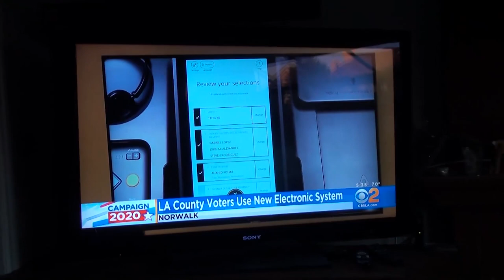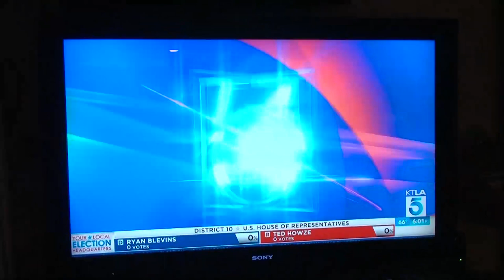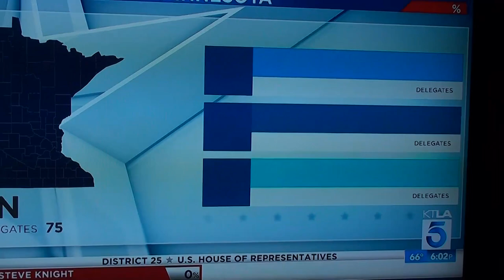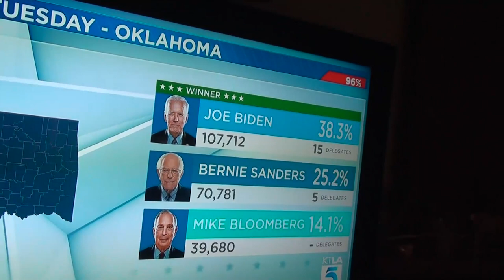2020 What happens to America ? Covid 19 Coronavirus Who will be President ? What can We / You do ?